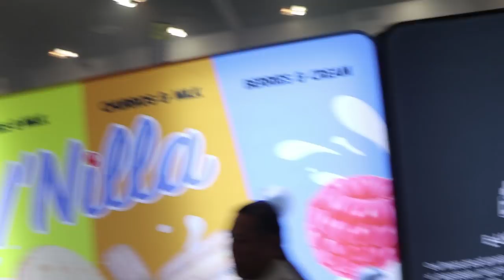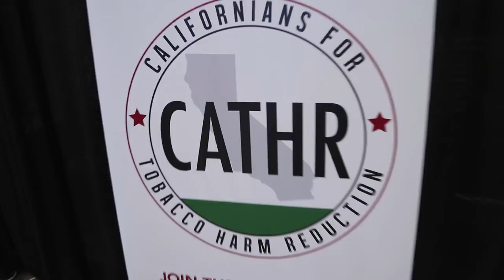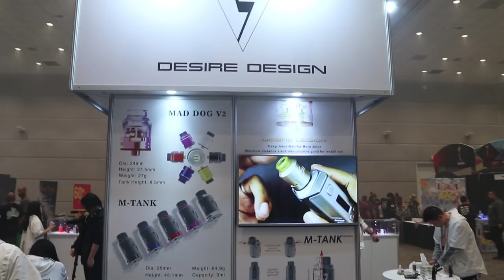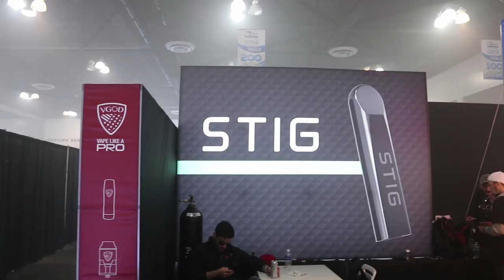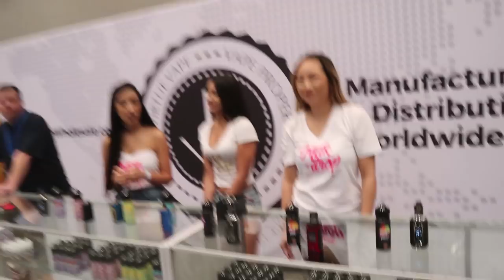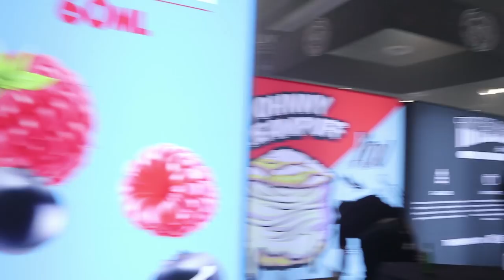ECC 2018 Ontario Fun, Products and Interviews!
I had a great time, met some amazing prople and demo'ed some amazing products.

Check Out

ADVOCACY
Californians for Tobacco Harm Reduction

Please call your congressman and ask that they support HR1136

JUICE
Yogi

Rounds

The Mamasan

HometownHero

MUSIC
Artist: GrooveMusicFactory
Song: Retro Hard Rock Ident

Artist: AKnewGod
Song: Indifferent

TITLE: Bounce
ARTIST: Evan Schaeffer

TITLE: Nightmares
ARTIST: FSting

TITLE: "Tough boy" - tech house loop
ARTIST: H5 audio DESIGN

TITLE: Crash and Burn
ARTIST: MaxAudio